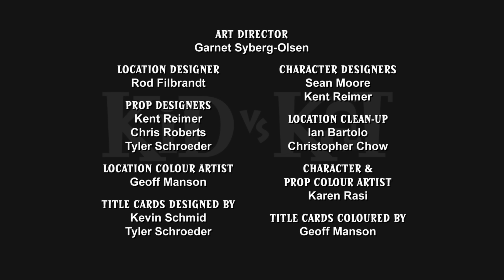Señor Gato al Futuro 🐈 Kid Vs. Kat 🐈 Niño Vs. Gato - WildBrain